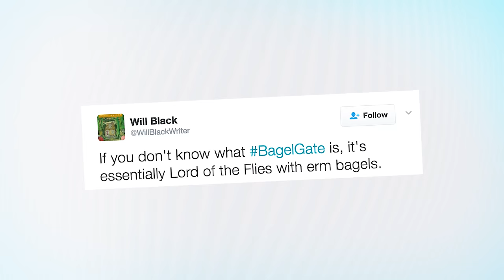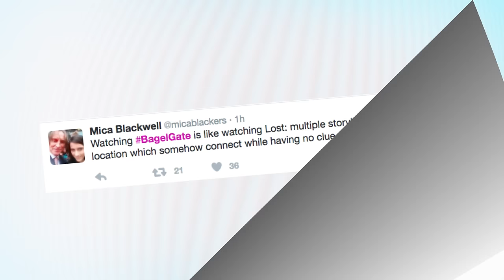HUGE FIGHT Breaks Out on Train.. over a Bagel?! | What's Trending Now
A huge fight breaks out on a Train over a BAGEL, and BagelGate is born!